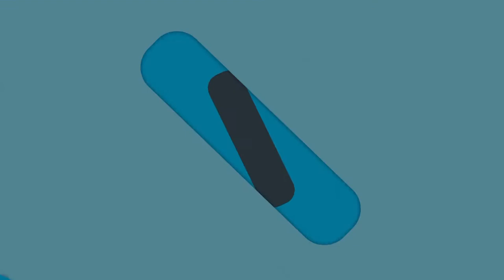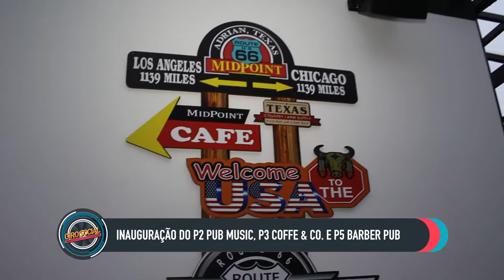Baile Tênis Clube Porto Feliz, Clube Estrada, Baile CTG Fronteira Aberta | Giro Social 15